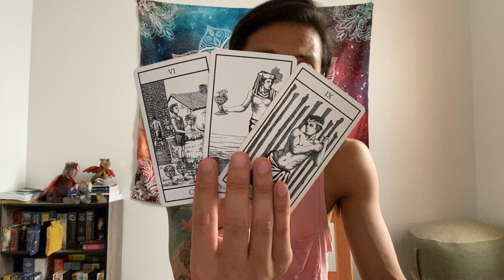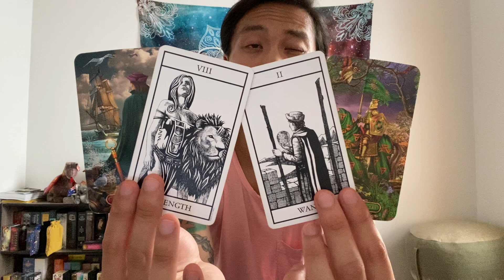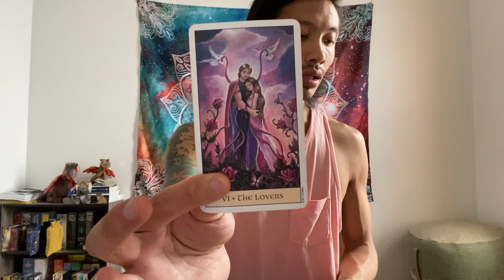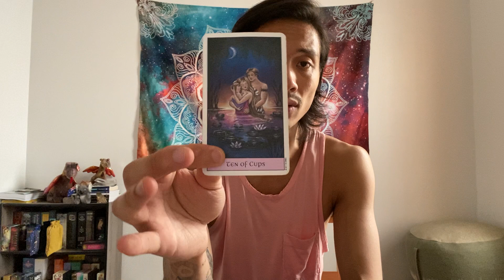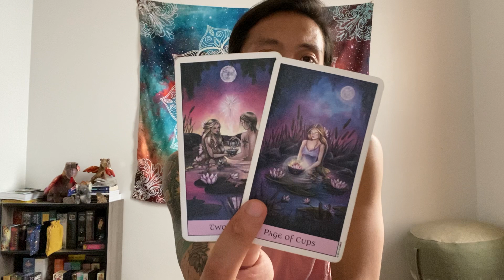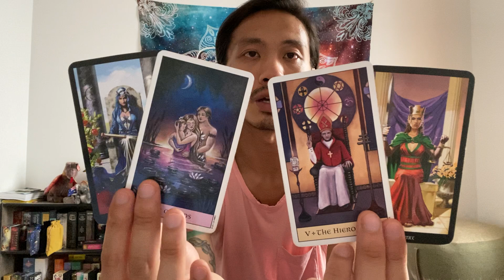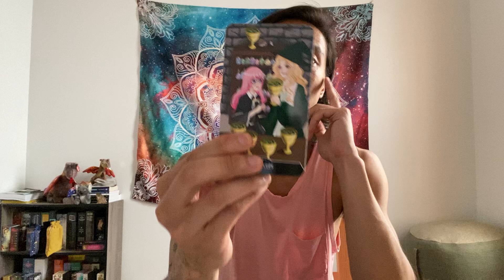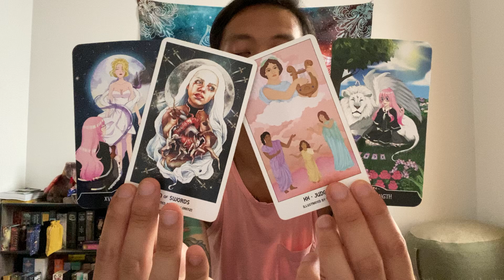Scorpio-The Player Has Been Tamed & Wanting Marriage & a 2nd Chance,But Your Door Is Closed & Locked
This is a general reading love reading for Scorpio Sun, Moon, Rising, and Venus for the end of June going into July. We will look at your current overall energies regarding love and the person that you are connecting with, we will take a look at what your person's current feelings and intentions are towards you, and then we will finish it with the possible outcome and advice.

Witchling Academy Tarot

Witches Tarot

Pride Tarot